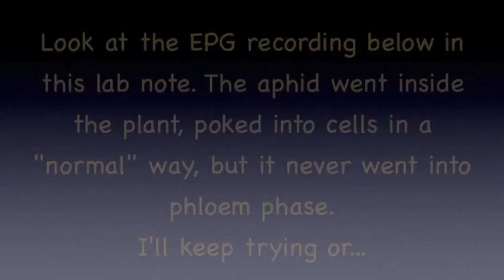a black aphid on a fern